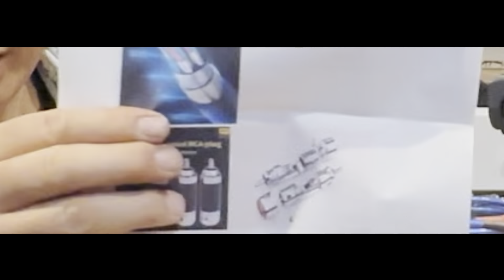【音はどう？】初めての高級ケーブル！オーディオ遊びが止まらない！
【音吉親父リモデル真空管プリアンプで高級RCAケーブルを聴く！】

テラケンオーディオのRTブルーというRCAケーブルとみんな大好きベルデン8412の聴き比べを行いました！

★今回使用したケーブル★

ブランド：テラケンオーディオ
商品名：RTブルー

詳細はこちら↓
ホームページ現在作成中です。ケーブル紹介文を添付致します。
【ケーブルは商品としてJANコード取得済】
このケーブルは、7対14芯の高純度の単線銅線を5重のアルミシールドを
施したものに高純度の銅に銀ロジュームメッキの削り出しのRCAコネクタを
使用して組み上げました。
ノイズの影響を受けにくいので、SNが非常に良く、音場がグーンと広がります。
さらにコネクタとの接合部に工夫をして、切れの良い低音の再生を目指しました。
ビリーアイリッシュを試聴されるとキレの良い低音を実感できると思います。

★お取扱いオーディオショップ★

石川県　オーディオファミリ: オーディオファミリー (audiofamily.jp)

横浜市     アバック横浜店｜ホームシアターとオーディオの専門店

厚木市　オーディオコア: オーディオコア (audio-core.co.jp)

ハンディレコーダーはこちら↓
TASCAM(タスカム) DR-40X

アーティスト：THE PIGEONZ
曲名：camera roll
彼らのYouTubeはこちら↓

アーティスト　:  笹本兄弟
曲名 :  Bottle opener